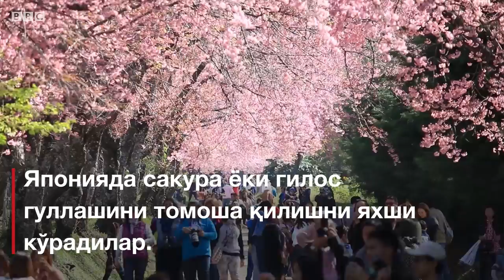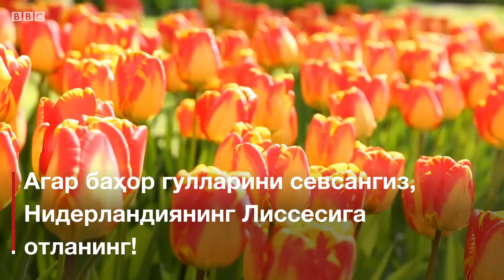Дунё, Наврўз: Баҳор қаерда энг чиройли?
21 март – баҳорги кун ва тун тенглашадиган сана. Ернинг шимолий ярим шарида баҳорни севадиган инсонлар учун табиат гўзалликларидан завқ оладиган вақт келди.  Биз улар орасидан энг машҳур жойларни танлаб олдик.